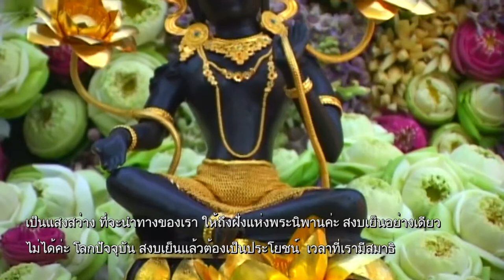ถ้าเรามีปัญญา เราจะลงทุนที่เหตุ